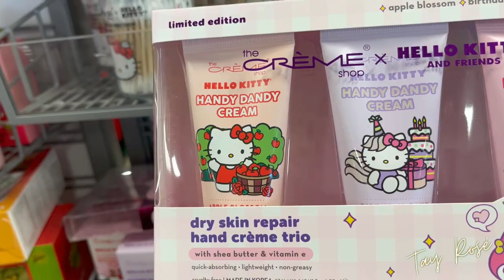The Teacher/Content Creator Life: Pink's Edition (Ep.11) | Tay Rosé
In this episode I do more Christmas shopping on my day off and I bought myself some treats that I will share with you through a haul.

My Foundation Match-Ups:
-Maybelline SuperStay 24-Hour Full Coverage Foundation (320 Honey)
-e.l.f. Flawless Foundation (Suede)
-NYX Can't Stop Won't Stop Foundation (Cinnamon)
-elf Halo Glow Skin Tint (Medium Tan)
-SheGlam Foundation Balm (Cappucino)

My Concealer Match-Ups:
-Clinique Line Smoothing Concealer (Medium Honey)
-e.l.f. 16-Hour Camo Concealer (Tan Sand)

-Maybelline Age Rewind Concealer (Golden)
-e.l.f. 16-Hour Camo Concealer (Deep Caramel)
-Makeup Revolution Conceal and Define Concealer (C9.5)
-NYX Can't Stop Won't Stop Concealer (Caramel)
-SheGlam 12-Hour Full Coverage Concealer (Barley Sugar)

Code: fav62746
*I receive commission from the links and code used

About Me:
Hi, my name is Tasia. I love doing makeup tutorials and reviewing products that I tried. To learn a little more about me, check out this video